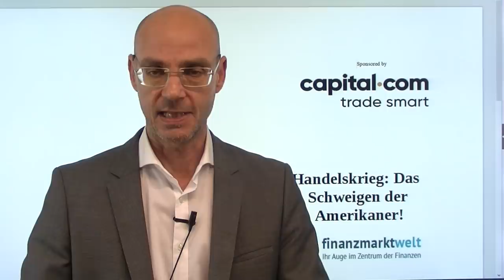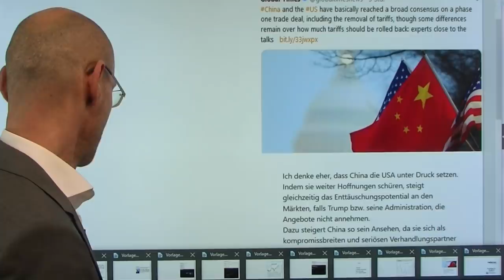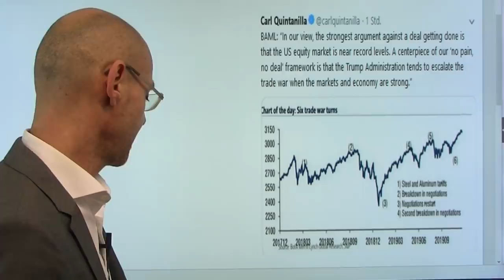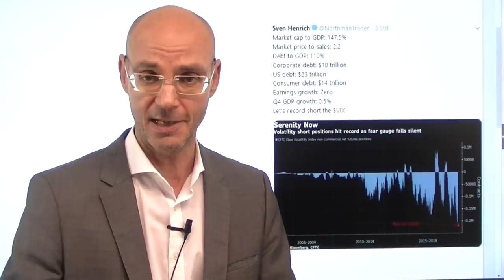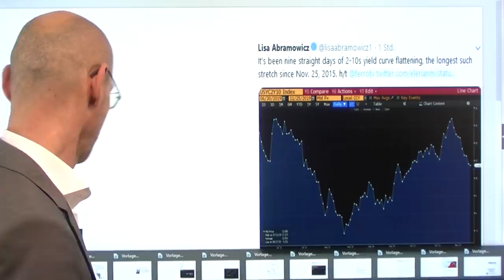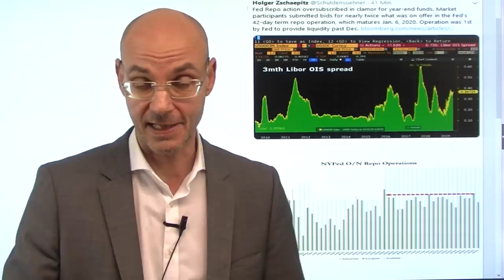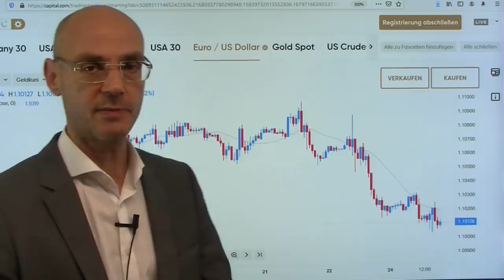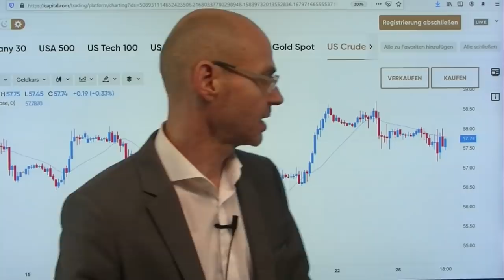Handelskrieg: Das Schweigen der Amerikaner! Marktgeflüster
Im Handelskrieg kommen neuerdings die optimistischen Aussagen aus China, nicht mehr aus den USA: die "Global Times" meldet heute, dass man sich im Grundsatz einig sei, nur über die Frage, wieviel der Zölle aufgehoben würden, sei noch offen. Von Seiten der Trump-Administration aber herrscht Schweigen: wo ist der tägliche US-Handelskrieg-Optimismus der letzten Wochen und Monate? Ist der Phase 1 Deal wirklich so nahe, wie Peking behauptet - oder ist das eine geschickte Strategie Chinas, die USA unter Druck zu setzen? Die Märkte jedenfalls sind einmal mehr begeistert, die Wall Street mit neuen Allzeithochs (Nasdaq), auch weil derzeit viele Übernahmen (Mergers) passieren. Am US-Geldmarkt (Repo-Markt) herrscht weiter extremer Liquiditätsbedarf. Und in Deutschland hat der ifo Index heute gezeigt, dass die deutsche Industrie sich nicht wirklich erholt (Exporte, Produktion)..